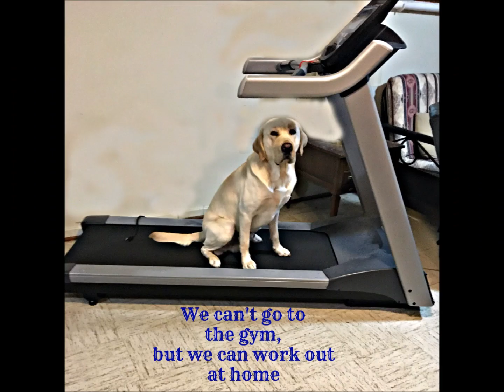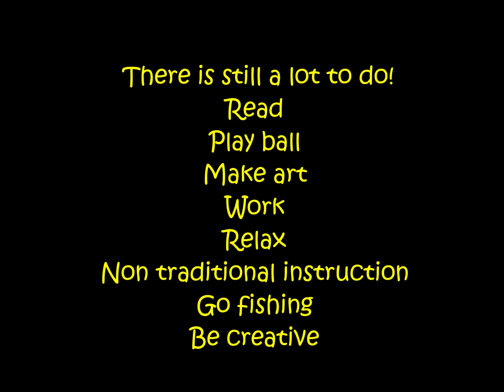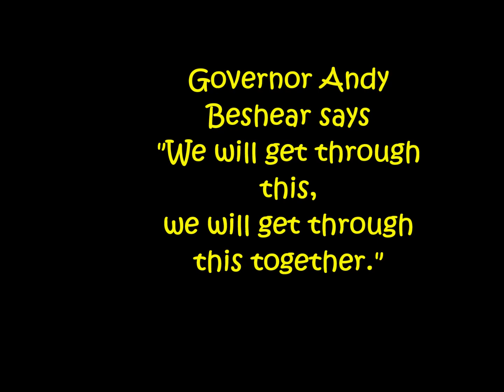Andy Beshear and Team Kentucky PWP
Paws with Purpose trains and places assistance dogs in the Louisville Metro area.  We hope this video brings some calm and peace to our followers at this difficult time.